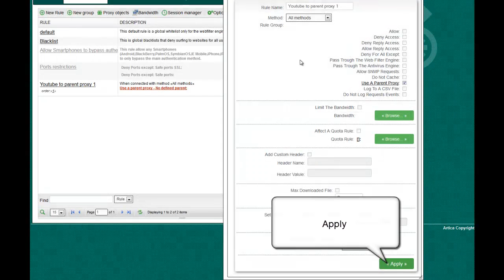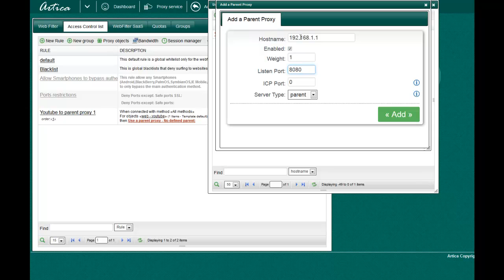ACL: Force a parent proxy for youtube website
This video explains how to use parent proxy in ACLs.
The example force only youtube.com to use a specific parent proxy.